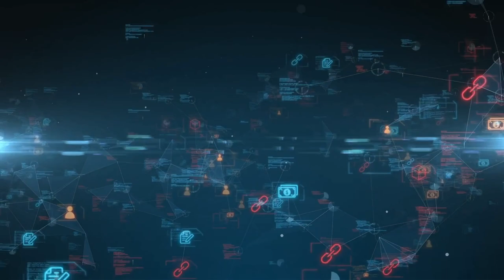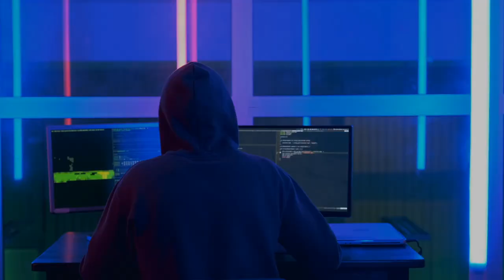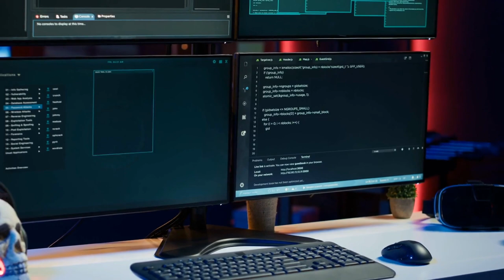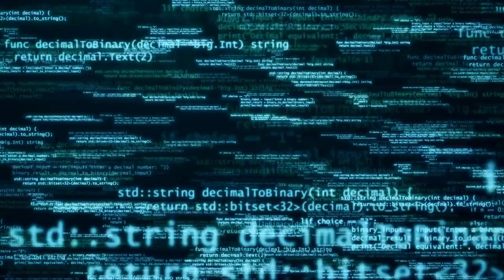OpenAI's Security Breach, Quantum Computing in Germany, & AI Game Creation! [TNS #004]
Welcome to another exciting episode of Tech News Saturdays on Tech Tomorrow! In this fourth episode, we dive into the latest groundbreaking advancements and intriguing developments in the world of technology.

First up, we explore how IndyCar is revolutionizing motorsports with the introduction of hybrid technology, blending electric and combustion power for an eco-friendly future. We then shift our focus to Taiwan, where new government policies and initiatives are driving significant progress in green technology and sustainability.

Next, we delve into the fascinating evolution of digital twins from 3D to 4D, powered by AI, which is set to transform various industries by offering real-time, dynamic simulations. We also highlight Nigeria's ambitious plans to establish research centers focused on AI and blockchain, positioning the country as a tech innovation hub in Africa.

Germany is making headlines with its pioneering ion trap quantum computing demonstrator, a major leap forward in quantum technology. In cybersecurity news, we discuss the recent hack at OpenAI, revealing vulnerabilities even in the most advanced AI systems.

In the realm of public safety, the Department of Homeland Security is rolling out cutting-edge technology to aid firefighters, enhancing their ability to save lives and property. Finally, we look at how FRVR AI is democratizing game creation, making it accessible to anyone with a passion for developing games.

Join us as we unpack these stories and more, providing you with in-depth analysis and insights into the ever-evolving tech landscape. Don't forget to like this video, check out our community, comment down below, share with someone you know, smash that subscribe button, and hit the notification bell to stay updated with the latest in tech news every Saturday!